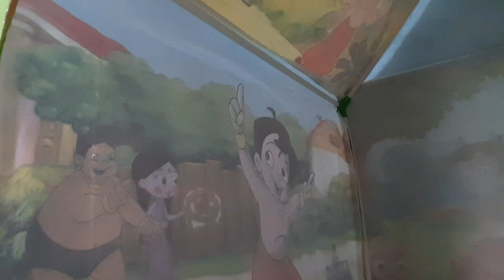Play Tent House unboxing टेंन्ट हाउस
Play Tent Houseटेंन्ट  हाउस in this video we unbox a play tent house